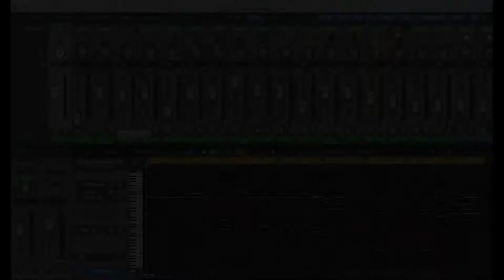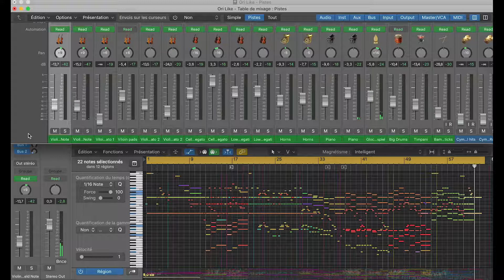The Adventure Begins - Heroic Fantasy Orchestral Logic Session